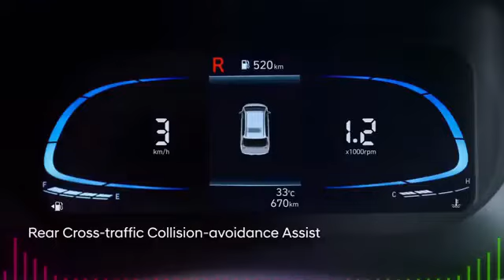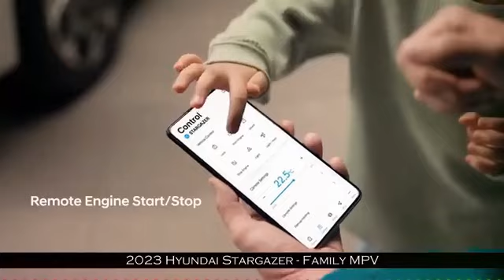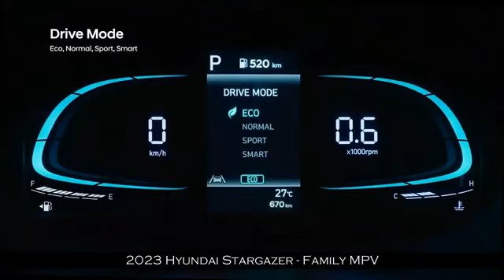Nissan Qashqai Part 10